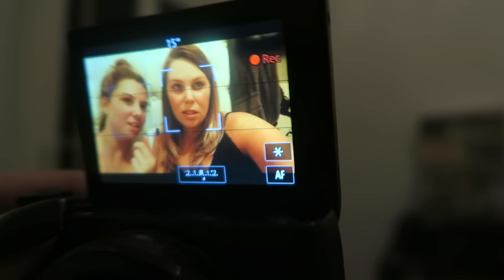Episode 336 - STORMY SYDNEY